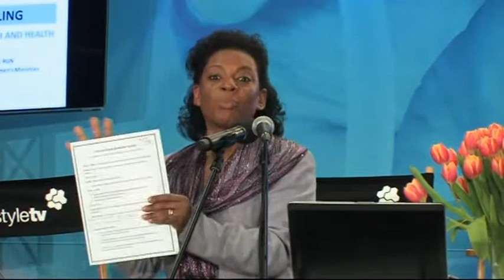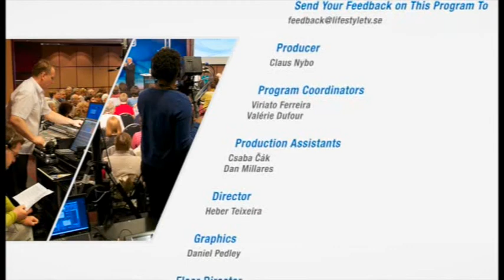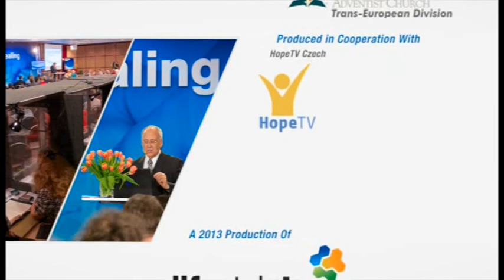Faith and Healing - Part 1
Michael G. Hamilton, DMin.
Director, Sabbath School, Spiritual Formation, Prayer Ministry, Bible Correspondence Schools, Chaplaincy Ministry.
Associate Director for Personal Ministries, Trans-European Division of the General Conference of Seventh-day Adventists

Christopher A. Levy, BSc, MBBS, MRCS
Emergency Physician, London. Associate Director, AMEN UK

Sharon Platt-McDonald -- MSC.HS, DipMS, BCS.HS, RHV, RM, C.AC.D.P, RGN
Sharon currently works as the Director for Health, Disability Awareness and Women's Ministries for the British Union Conference.

 Diverse views on faith and healing exist among individuals, both in the church pews and various medical and health institutions. The questions around sickness and healing are as complex as they are numerous. Are there any right or wrong answers? Is there a balance that can be reached in our approach to healing from a faith perspective? Key objectives for this workshop will be as follows:
* To enable the attendee to discuss what a balanced approach to healing might look like | * To examine the tenets of our faith as it relates to healing
* To understand the part that divine providence plays when praying for healing | * To assist the attendees in responding to the needs of their congregations and communities when ministering to the chronically sick and terminally ill. Workshop handouts will be provided and include research data from medical establishments on the impact of faith on mental and physical wellbeing.